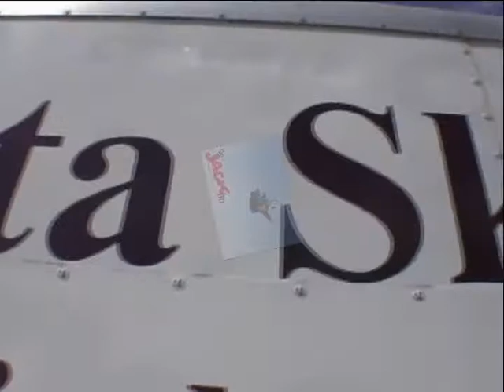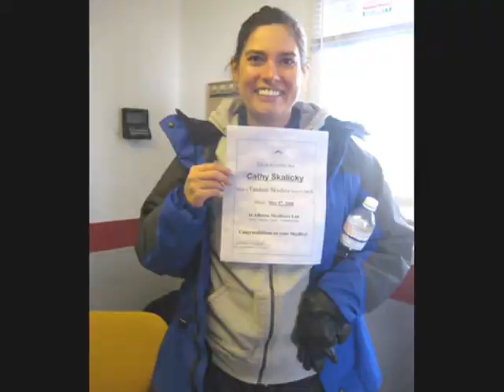96.9 JACK FM Throw Momma From A Plane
JACK FM Calgary "Throw Momma From A Plane" Grand Prize Winner!!